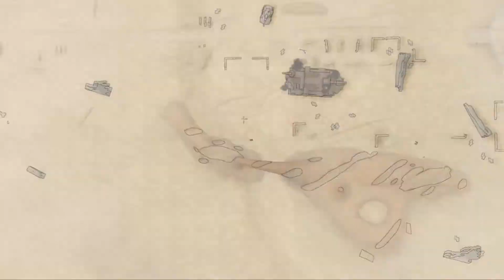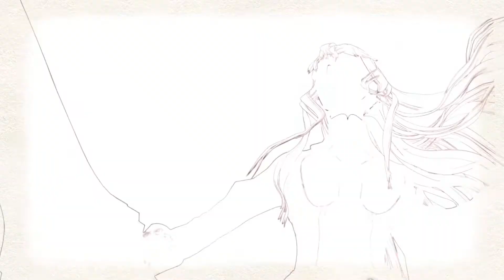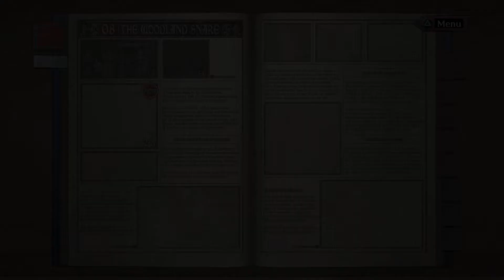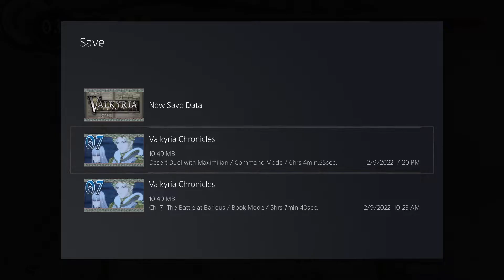FULL RETREAT! | Valkyria Chronicles | Part 07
She spooky though.

Valkyria Chronicles, known in Japan as Battlefield Valkyria: Gallian Chronicles 戦場のヴァルキュリア - Gallian Chronicles - Senjō no Varukyuria - Gallian Chronicles, is a tactical role-playing game published by Sega, developed by their Sega WOW division exclusively for the PlayStation 3. It was released in Japan on April 24, 2008. The game's visuals, which utilize SEGA's CANVAS graphics engine, resemble a watercolor painting in motion.

A European version was then released on October 31, 2008, followed by a North American version released on November 4, 2008. The success of the game spawned multiple manga titles, a televised anime series, and two sequels on the PSP, Valkyria Chronicles 2 and Valkyria Chronicles 3. A PC port was announced on October 28th, 2014 and was released on November 11th, 2014 on Steam. A PS4 version named Valkyria Chronicles Remastered was released on February 10, 2016 in Japan, and May 17, 2016 for Europe and North America.[1] A Nintendo Switch version has also been announced and planned for a Japanese release on September 27, 2018.[2].

DESERT SKIRMISH! | Valkyria Chronicles | Part 05